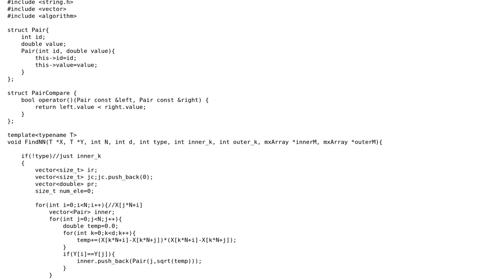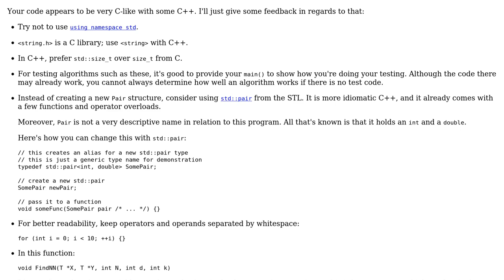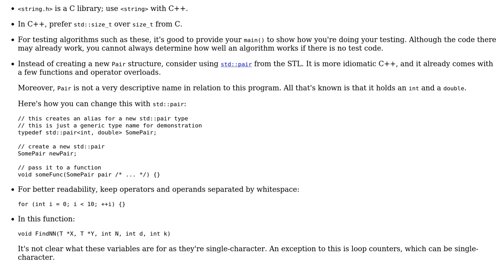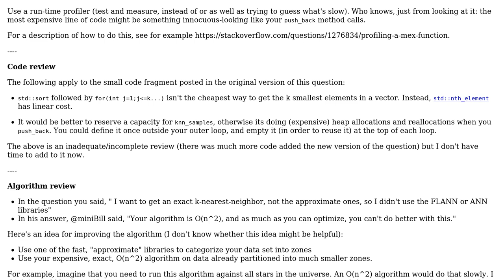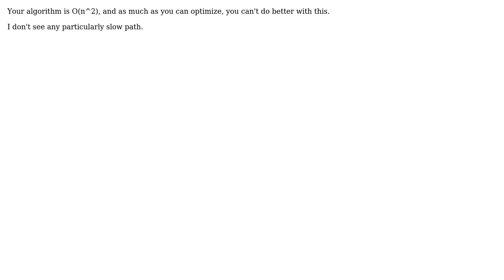Code Review: k-nearest neighbors using MATLAB with MEX (3 Solutions!!)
Code Review: k-nearest neighbors using MATLAB with MEX

With thanks & praise to God, and with thanks to the many people who have made this project possible! | Content (except music & images) licensed under CC BY-SA | Music | Images & others | With thanks to user mining user miniBill user Jamal user ChrisW user 200_success and the Stack Exchange Network Trademarks are property of their respective owners. You are responsible for your own actions.